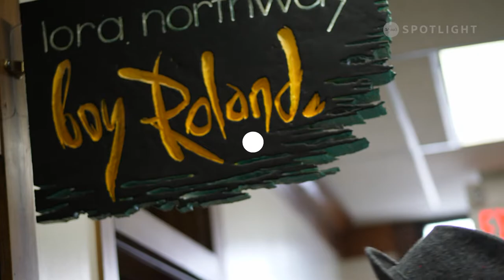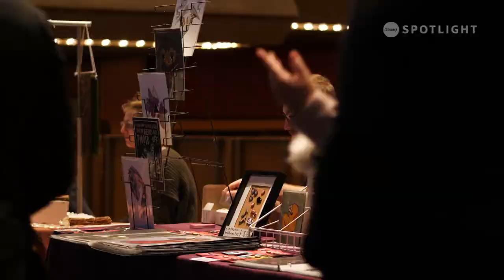Life Equals Art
Drawing the lines between art and life, Thunder Bay Multi-Media Artist boy Roland​ shares his poetic views on the subject.

Producer: Pat Quigley